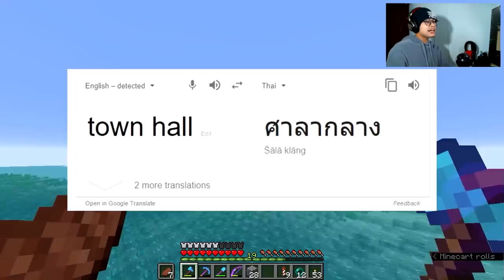ฟาร์มทองสุดมหัศจรรย์ กับ Townhall [Jukucrush Server 7 - Minecraft 1.13] EP.17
ฟาร์มทอง กับ Townhallสุดสวย
อย่าลืมคอมเม้นท์ตอบที่พี่ถามด้วยนะครับ

Jukucrush Server ก่อตั้งโดยน้อง พีท PirorohTH
เราเล่นกันแบบเกม มายคราฟ เอาชีวิตรอด
ดำเนินมาถึงซีซั่น 7 แล้ว ซีซั่นนี้เปิดเซิฟด้วย Realm
ในมายคราฟเวอร์ชั่น 1.13 โดยมีการเพิ่มเติม datapack
โดยลุงเบส SteveKunG เพิ่มวิธีคราฟเล็กๆน้อยๆในเกม
Minecraft Realm เป็นเซิฟเวอร์ส่วนตัวไม่มี IP
คนที่เข้าได้จะต้องถูกเชิญโดยเจ้าของ Realm เท่านั้น

Gaming Headset สัญชาติญี่ปุ่น!!
อยากได้หรอ??? ซื้อได้จากเว็บนี้เลยยย!!

True Wallet  ► 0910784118 (ไม่ขึ้นหน้าจอ)

Hello! สวัสดีครับ นี้ truefaster นะครับผม
ผมเป็นวิศวกรหนุ่มที่ชอบเล่นเกม ชอบอัดมาลง Youtube ด้วย
ช่องนี้เล่นมายคราฟ (Minecraft) เป็นหลักนะครับผม
ยินดีต้อนรับเข้าสู่ชาแนลของผมนะครับ